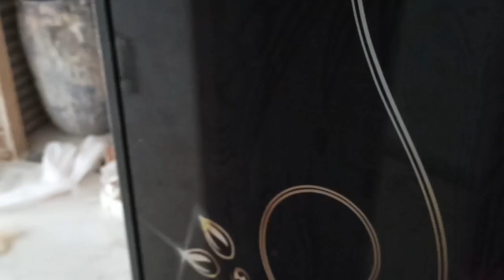طريقة تزين منزل بي ديكورات الجبس المغربي|بعد جبص| وصباغة وزليح|واضائة dikor jabs dikorat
هدا المنزل صار جميل بعد ان جهزناه بي الجبس وزليح وصباغة واضائة
شقة في انواع من جبس الجميلة والحديثة وزليح نوع الجيد
وصباغة الحديثة والعصرية
وكذالك انواع اضائات لتي تركب في جبس مثل لاد وليصبورت